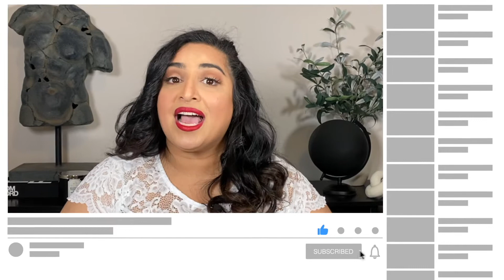🤓 Personality Adjectives in English 😎 | Personality Adjectives Vocabulary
In this video, learn fifteen different personality adjectives in English that you can use to build your personality adjectives vocabulary, describe character, and develop words to describe people. From adventurous to thoughtful, you'll learn new vocabulary to describe yourself and also whether these adjectives are positive, neutral, or negative in meaning. These are all great adjectives to describe people. Also, be sure to stay until the very end of the video because I'm sharing three tips for answering the job interview question: What are your best and worst personality characteristics? As a manager, I have used this question in interviews ALL THE TIME. Watch this video to learn my tips for acing this question and preparing for your next job interview!

⏰  Time Stamps ⏰
00:00 Adventurous
00:08 Introduction
00:51 Bossy
01:06 Cautious
01:21 Creative
01:45 Energetic
02:08 Generous
02:25 Hard Working
02:48 Moody
03:10 Quiet
03:31 Reliable
03:53 Sensible
04:09 Sensitive
04:45 Serious
05:08 Sociable
05:22 Thoughtful
05:48 Interview Tips
07:35 Conclusion

The ESL Doctor has been teaching English as a second or foreign language to students from all over the world for the last twenty years. Whether you are learning English for General English purposes, for Business English, or for an English examination (TOEFL, IELTS, Cambridge, TOEIC) be sure to subscribe to the ESL Doctor on YouTube for all the lates tips and strategies for improving your English. English lessons are presented every Sunday and Wednesday.